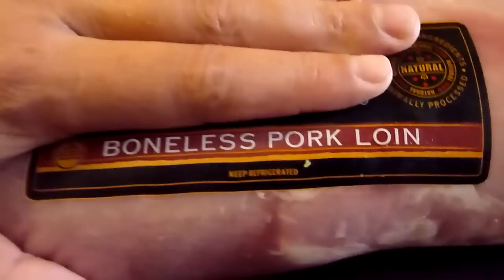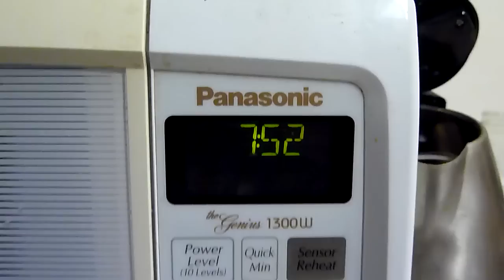Есть ли черви в свинине? если залить колой Coke and pork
Есть ли черви в свинине если залит колой? Я не нашел ни одного червя.